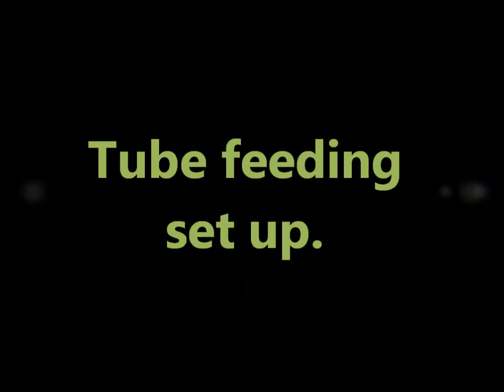like it or not, here it comes episode 74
How to make tube feeding food and equipment.  Force feeding venomous snakes.  Tube feeding snakes.  Open front enclosure, why they are dangerous.